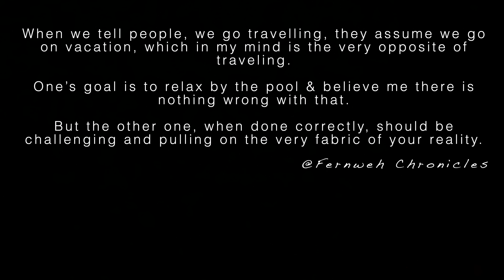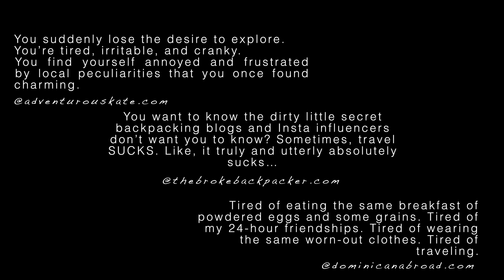DAS sagt dir KEINER vor einer Weltreise - REISEBURNOUT Reise Doku